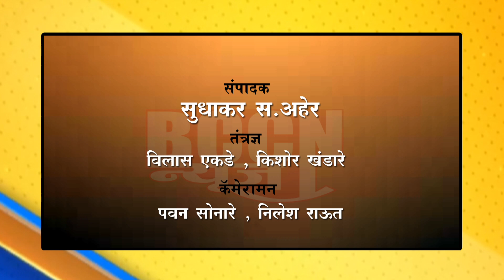शेगाव : उपमुख्यमंत्री देवेंद्र फडणवीस उद्या जिल्ह्यात..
शेगाव येथे विदर्भ प्रदेश अधिवक्ता परिषदेच्या समारोपाला राहणार उपस्थित..